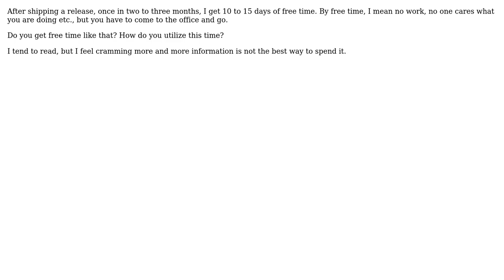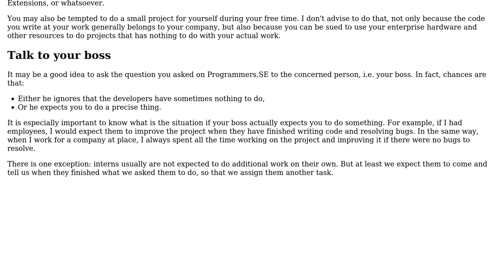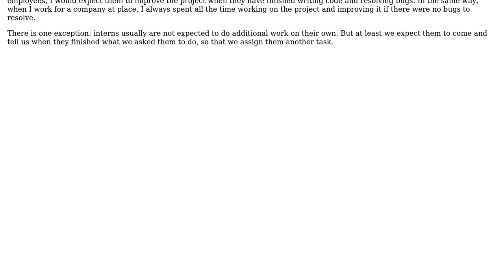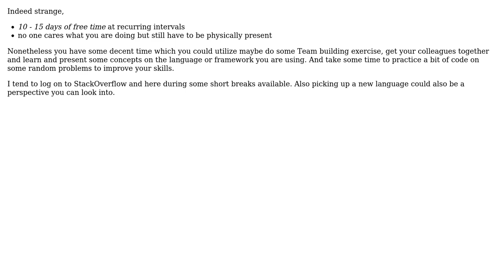Software Engineering: How to productively spend "free time" at the office? (5 Solutions!!)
Software Engineering: How to productively spend "free time" at the office?

With thanks & praise to God, and with thanks to the many people who have made this project possible! | Content (except music & images) licensed under CC BY-SA | Music | Images & others | With thanks to user V4Vendetta user user2434 user Shawn D. user maple_shaft user Carson63000 user Arseni Mourzenko user Adam Lear and the Stack Exchange Network Trademarks are property of their respective owners. You are responsible for your own actions.